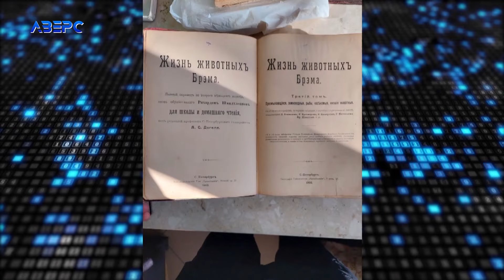Естонець намагався перевезти антикваріат через кордон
На пункті пропуску Устилуг митники знайшли у чоловіка 13 книг, виданих на початку 20 століття, та дві медалі, які можуть мати історичну цінність. Все це громадянин Естонії намагався вивезти з України без відповідних дозволів та документів. Знахідки вилучили та передали на експертизу, а от на чоловіка склали відповідні матеріали.